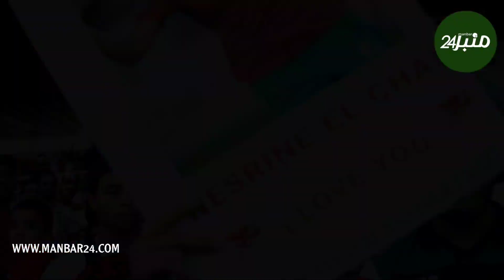ردة فعل " نسرين الشاد " تهدي قلب لمشجع يحمل صورتها " حب بين المشجع و لاعبة لبؤات الأطلس "